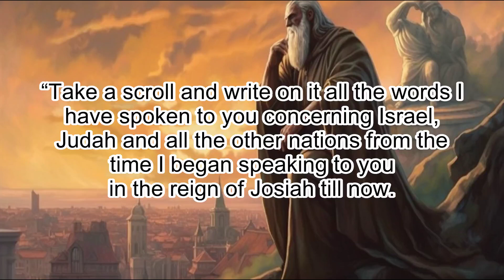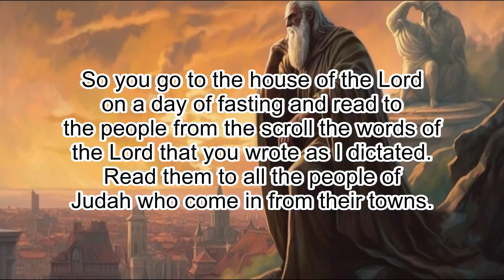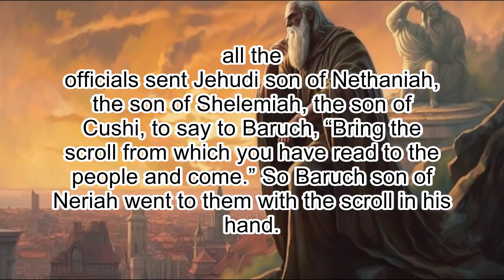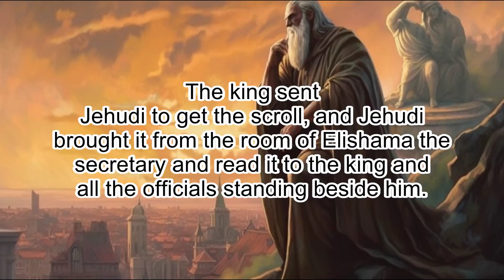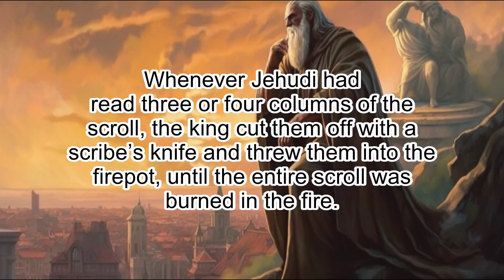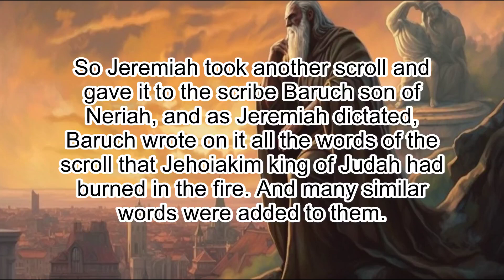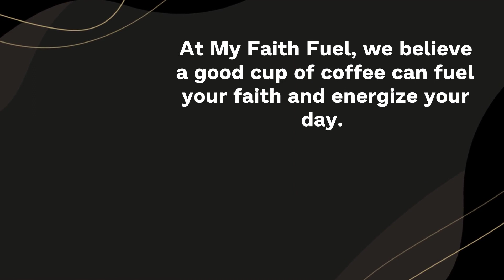Jeremiah 36: Baruch Reads God's Judgment - Clear & Engaging Audio Bible Reading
Immerse yourself in the captivating events of Jeremiah 36 with this clear and engaging audio recording. Follow the story of Baruch's faithfulness as he reads God's judgment to the people, King Jehoiakim's response of defiance and destruction of the scroll, and God's warning to both Baruch and the king. Perfect for study, reflection, or meditation, let the Scriptures come alive as you listen to this powerful chapter.

JEREMIAH 36

1 In the fourth year of Jehoiakim son of Josiah king of Judah, this word came
to Jeremiah from the Lord:

2 “Take a scroll and write on it all the words I
have spoken to you concerning Israel, Judah and all the other nations from the
time I began speaking to you in the reign of Josiah till now.

3 Perhaps when
the people of Judah hear about every disaster I plan to inflict on them, they
will each turn from their wicked ways; then I will forgive their wickedness
and their sin.”

4 So Jeremiah called Baruch son of Neriah, and while Jeremiah dictated all the
words the Lord had spoken to him, Baruch wrote them on the scroll.

5 Then
Jeremiah told Baruch, “I am restricted; I am not allowed to go to the Lord’s
temple.

6 So you go to the house of the Lord on a day of fasting and read to
the people from the scroll the words of the Lord that you wrote as I dictated.
Read them to all the people of Judah who come in from their towns.

7 Perhaps
they will bring their petition before the Lord and will each turn from their
wicked ways, for the anger and wrath pronounced against this people by the
Lord are great.”

8 Baruch son of Neriah did everything Jeremiah the prophet told him to do; at
the Lord’s temple he read the words of the Lord from the scroll.

9 In the
ninth month of the fifth year of Jehoiakim son of Josiah king of Judah, a time
of fasting before the Lord was proclaimed for all the people in Jerusalem and
those who had come from the towns of Judah.

10 From the room of Gemariah son
of Shaphan the secretary, which was in the upper courtyard at the entrance of
the New Gate of the temple, Baruch read to all the people at the Lord’s temple
the words of Jeremiah from the scroll.

11 When Micaiah son of Gemariah, the son of Shaphan, heard all the words of
the Lord from the scroll,

12 he went down to the secretary’s room in the royal
palace, where all the officials were sitting: Elishama the secretary, Delaiah
son of Shemaiah, Elnathan son of Akbor, Gemariah son of Shaphan, Zedekiah son
of Hananiah, and all the other officials.

13 After Micaiah told them
everything he had heard Baruch read to the people from the scroll,

14 all the
officials sent Jehudi son of Nethaniah, the son of Shelemiah, the son of
Cushi, to say to Baruch, “Bring the scroll from which you have read to the
people and come.” So Baruch son of Neriah went to them with the scroll in his
hand.

15 They said to him, “Sit down, please, and read it to us.”
So Baruch read it to them.

16 When they heard all these words, they looked at
each other in fear and said to Baruch, “We must report all these words to the
king.”

17 Then they asked Baruch, “Tell us, how did you come to write all
this? Did Jeremiah dictate it?”

18 “Yes,” Baruch replied, “he dictated all these words to me, and I wrote them
in ink on the scroll.”

19 Then the officials said to Baruch, “You and Jeremiah, go and hide. Don’t
let anyone know where you are.”

20 After they put the scroll in the room of Elishama the secretary, they went
to the king in the courtyard and reported everything to him.

21 The king sent
Jehudi to get the scroll, and Jehudi brought it from the room of Elishama the
secretary and read it to the king and all the officials standing beside him.

22 It was the ninth month and the king was sitting in the winter apartment,
with a fire burning in the firepot in front of him.

23 Whenever Jehudi had
read three or four columns of the scroll, the king cut them off with a
scribe’s knife and threw them into the firepot, until the entire scroll was
burned in the fire.

24 The king and all his attendants who heard all these
words showed no fear, nor did they tear their clothes.

25 Even though
Elnathan, Delaiah and Gemariah urged the king not to burn the scroll, he would
not listen to them.

26 Instead, the king commanded Jerahmeel, a son of the
king, Seraiah son of Azriel and Shelemiah son of Abdeel to arrest Baruch the
scribe and Jeremiah the prophet. But the Lord had hidden them.